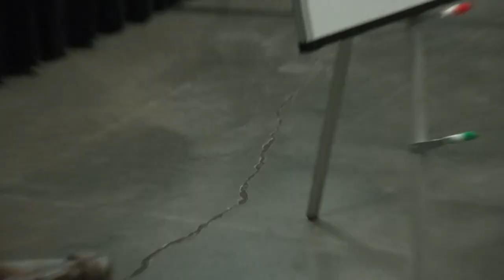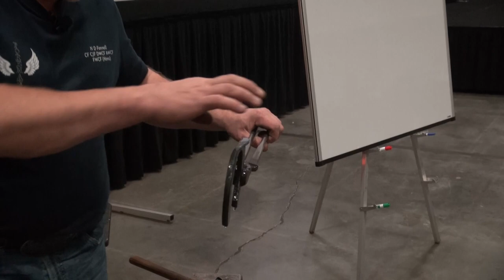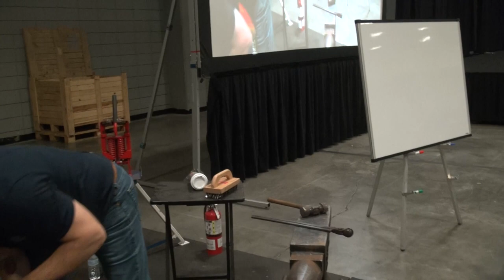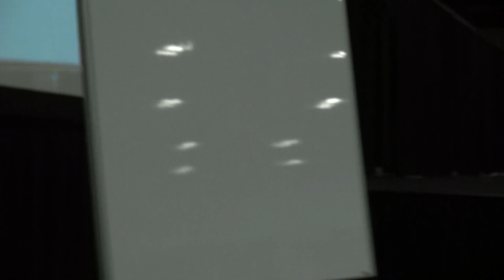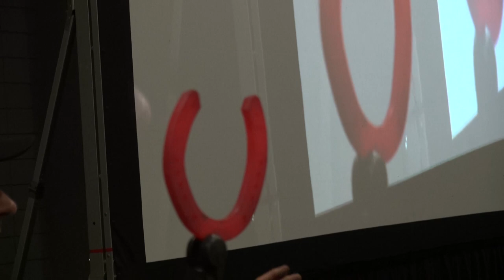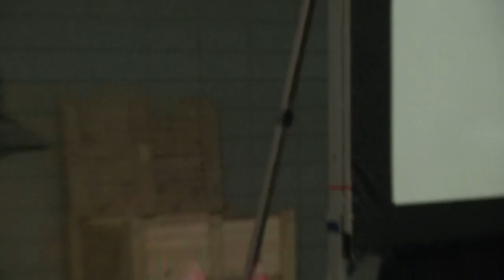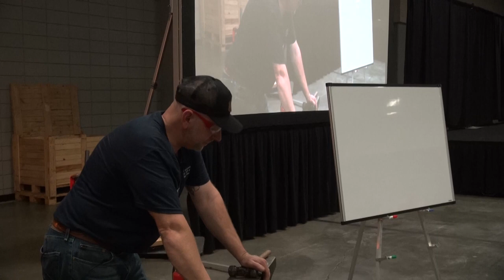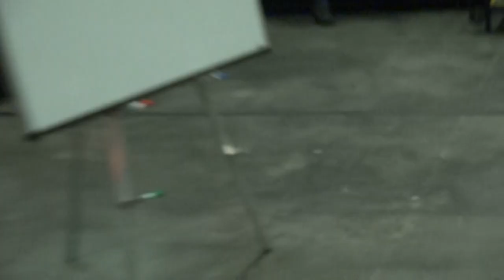AFA51 - Nigel Fennell, CJF, FE, FWCF(Hons)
Nigel Fennel, CJF, FE, FWCF(Hons) presents "Rock 'n Roll: Forging Various Breakovers Designs & Modifications" at the 51st annual American Farrier's Association convention in Little Rock.